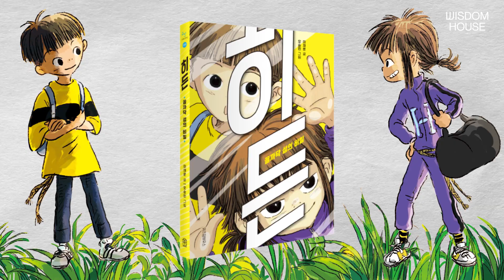이재문 작가 신작 『히든 : 꼴까닥 섬의 비밀』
“히든을 찾는 자 세상을 얻으리!”
사계절어린이문학상 대상 『몬스터 차일드』 이재문 작가 신작
세상에 숨겨진 놀라운 보물 ‘히든’을 찾는 모험가들의 이야기

오랜 옛날, 신은 보물을 만들어 세상 곳곳에 숨겼고, 이 보물을 찾기 위해 세상을 누비는 수많은 모험가들이 있었다. 하지만 모험가를 시기한 철인(철든 인간들)은 가공할 힘이 깃든 보물 ‘히든’을 찾아 어린이들을 머저리(머리가 저릿하도록 세뇌당한 무리)로 만들려고 한다. 왜냐하면 세상 모든 어린이들은 모험가로 태어나니까. 그럼 나는 머저리일까? 모험가일까? 바다 위를 떠도는 꼴까닥 섬에서 이제 막 모험가로 눈뜬 재우와 모험가 희지의 히든을 찾기 위한 흥미진진한 모험이 펼쳐진다.